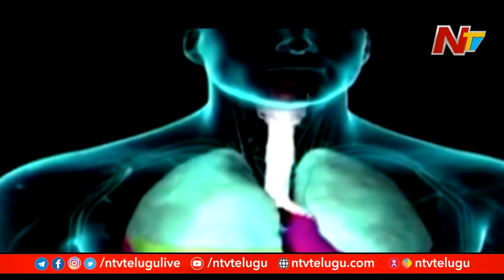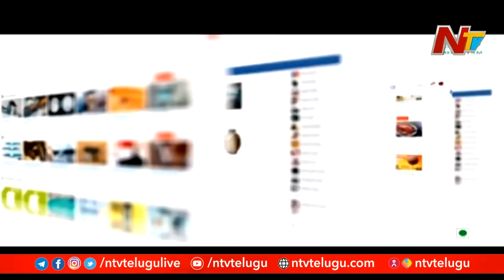కరోనా తెచ్చిన కన్ఫ్యూజన్... ఈ గందరగోళానికి ముగింపు ఎప్పుడు? | NTV Story Board